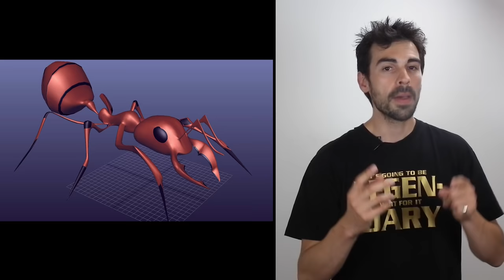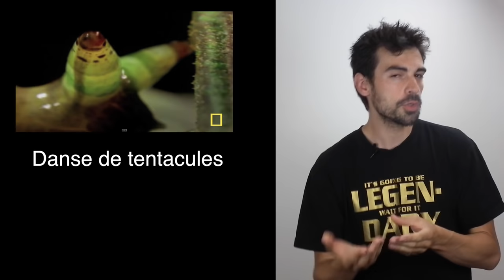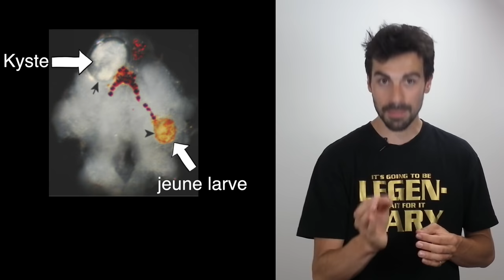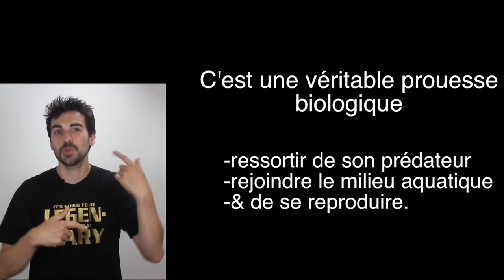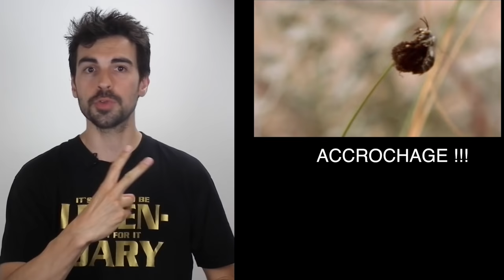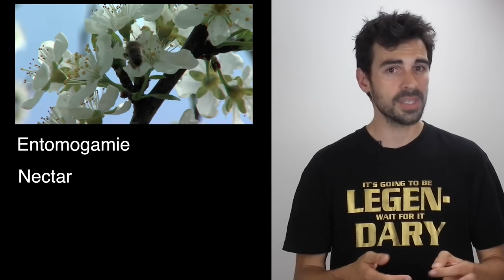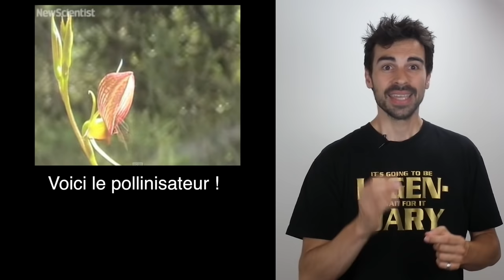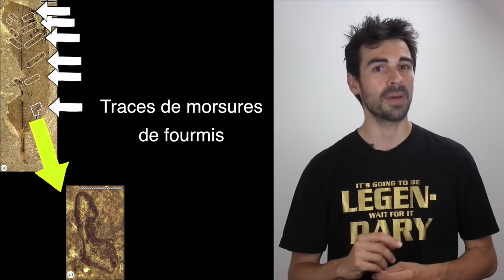COURS DE BIOLOGIE: 7 manipulateurs hors du commun